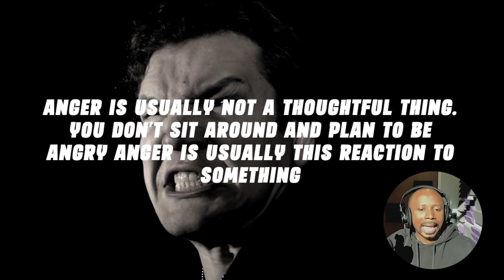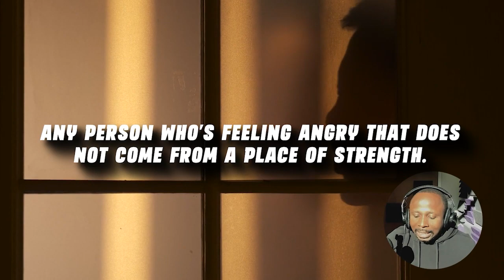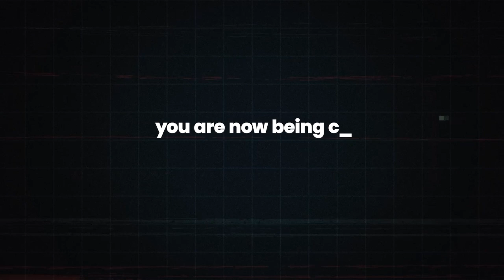Anger is like cocaine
Today I want to talk about anger. Some would tell you how anger is a useful emotion. The stoics disagree with this. Anger is usually not a thoughtful thing. It also depletes your energy. How do we deal with anger?
"Any person capable of angering you becomes your master. He can anger you only when you permit yourself to be disturbed by him"

And what does anger produce? Let's, for the sake of argument, talk about what is the productive thing that this anger, this feeling of ah, what does it produce? You may feel a little bit better, right? It might fuel you so angry. And if life was just about feeling better and fuel, but we should all do cocaine, then cocaine will also give you fuel and make you feel good. But it is destructive.